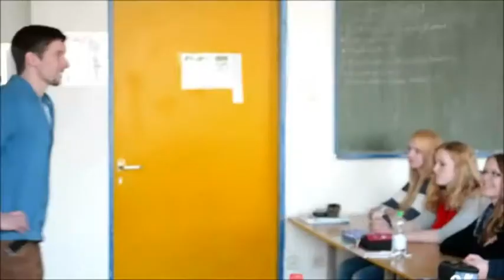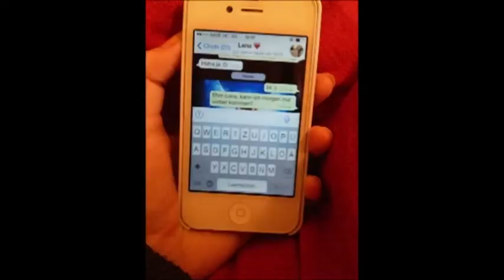84 Doll MCC Schule Gehrden